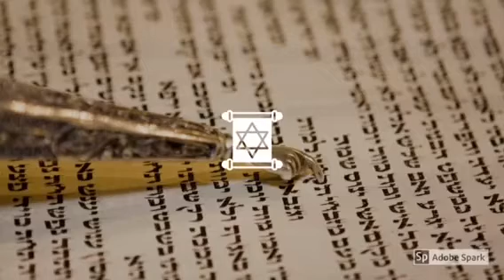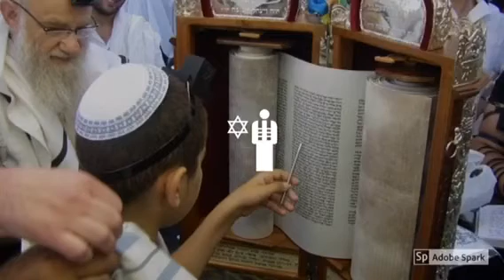Kristian - Judaism and respect for sacred texts